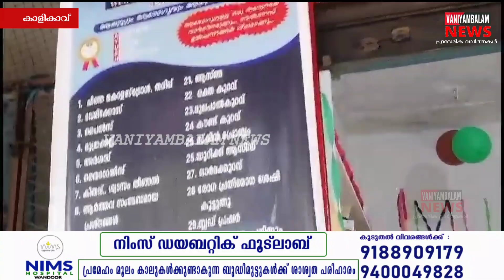കെയർ ഹെൽത്ത് വെൽന്നസ് & കോസ്മെറ്റിക്സ് സെന്ററിന്റെ രണ്ടാമത്തെ ഷോറൂം കാളികാവ് പള്ളിശ്ശേരിയിൽ.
കാളികാവ് ഗ്രാമ പഞ്ചായത്ത് പ്രസിഡന്റ് പി.ഷിജി മോൾ ഉത്ഘാടനം ചെയ്തു.